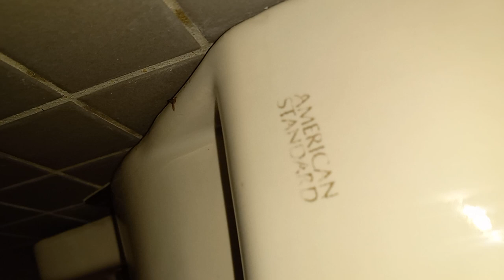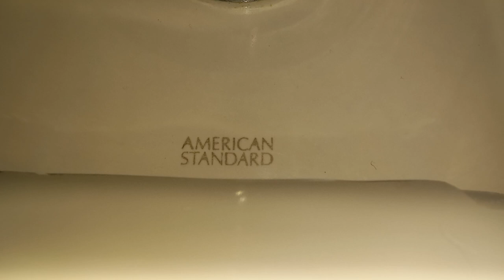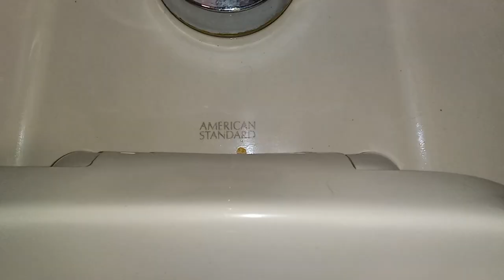Large Convention Center Restroom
This is one of many restrooms that are the same and I have a long video in production that covers many of them throughout this massive building. In total I think there are probably about 30 or 40 restrooms. Unfortunately I wasn't able to film them all but I got to a lot of them.
I love this restroom excluding the new Afwall which doesn't belong here but isn't too bad either. The flushometers could use a boost though.